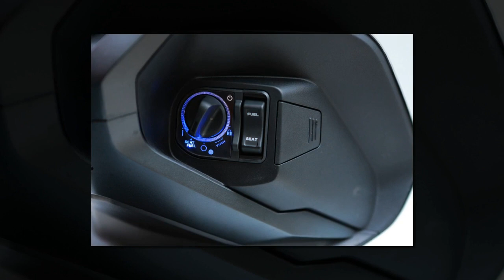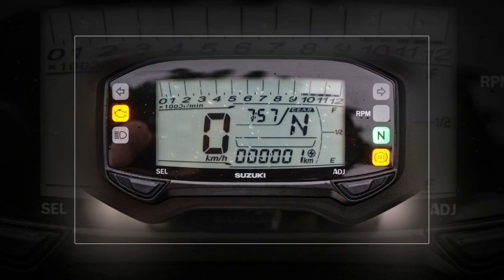Tin nhanh 24/7 - Chọn moto 150 cc mới nhất nữa cuối 2020 trong tầm giá 80-90 triệu đồng tại VN.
Trong tầm giá 80-90 triệu đồng, các mẫu xe được trang bị động cơ 150 cc đáng chú ý đều đến từ các hãng xe Nhật Bản.